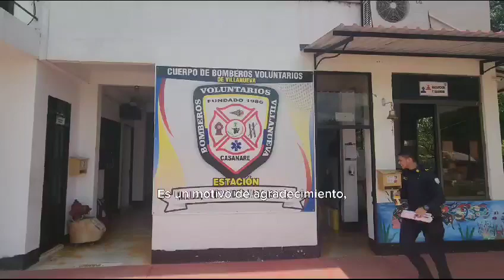Fortalecimiento a Bomberos Voluntarios